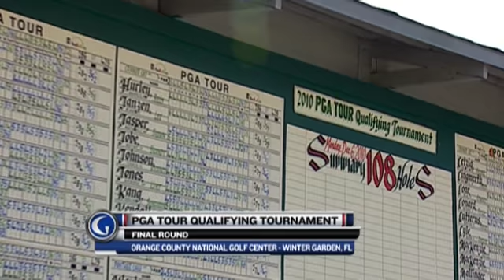PGA Tour Q-School Final Round Highlights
The highlights from the final round of the PGA Tour Q-School, where budding professional golfers battle it out for a card on next year's Tour. Billy Mayfair was the medallist at this year's tournament and he, alongside 28 others, will be on the Tour in 2011.

And we are now on Pinterest!